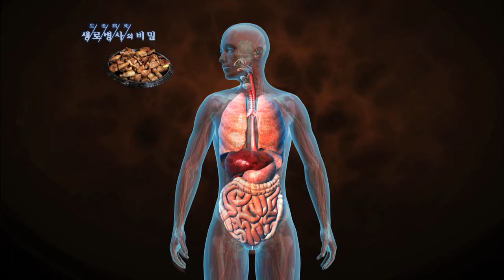지방 축적의 주범, 알코올! 뱃살 찌운다 - (20121222_441회 방송)_뱃살의 진실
[뱃살의 진실]

[ 원고정보 ]
알코올은 지방축적의 주범이다. 알코올은 1g당 7kcal 열량을 내지만 그 자체는 지방으로 바뀌지 않는다. 하지만 알코올이 에너지로 가장 먼저 쓰이면서 함께 먹은 음식은 고스란히 지방으로 쌓이게 만든다. 식욕을 자극하는 것도 문제다. 음식을 계속 먹게 만들어 더욱 뱃살을 찌우는 것이다.